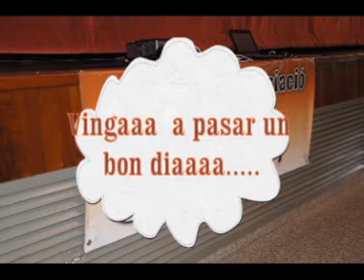FI DE FESTA ....AMB ANOIA COUNTRY..... 6 -7 -14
PENJAT:
 JOAN COMELLAS